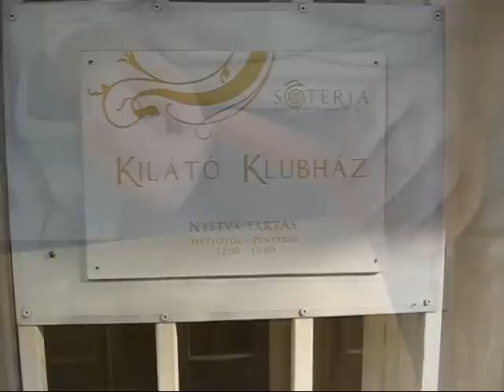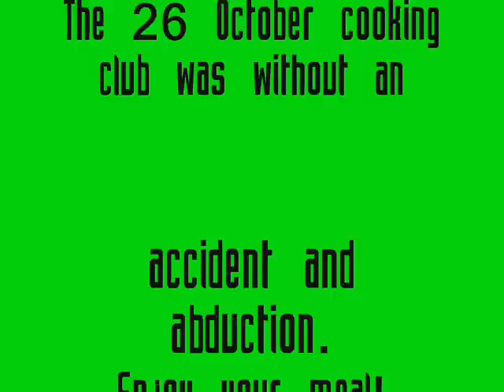Hungarian Food "Lecsó" with Eggs - Kilátó Klubház, Soteria Alapítvány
Hungarian food so called "Lecsó" (LEH-choh) with eggs. Kilátó Klubház, Budapest, Hungary.
Ingredients:
2 tablespoons bacon grease or oil
5 medium onion, sliced thinly
2 pound  green bell peppers
2 pound large very ripe tomatoes
1 1/2 teaspoons sugar
1 1/2 teaspoons salt (less if using sausage)
1 tablespoon sweet Hungarian paprika
1/2 pound frankfurter
Pack of 10 eggs